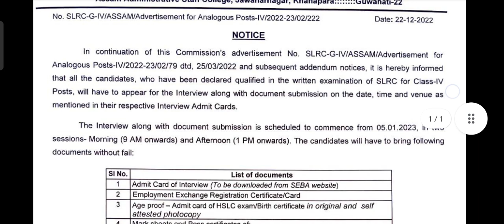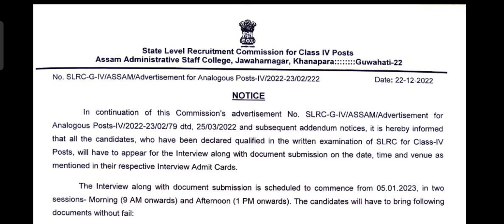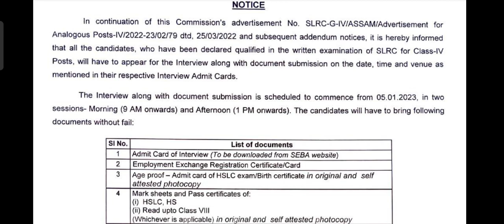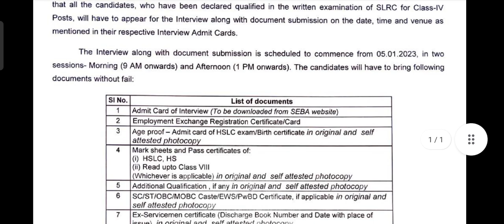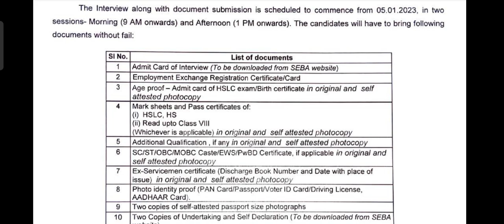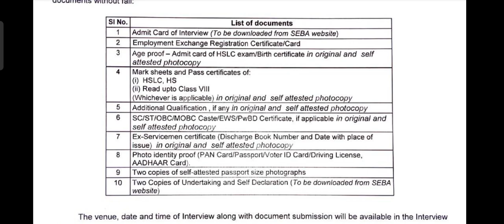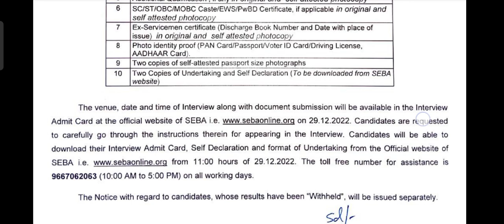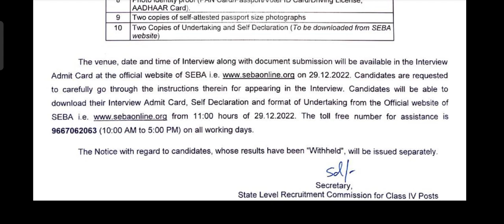grade-IV ৰ interview ত কি কি নিব লাগিব|| সেই বিষয়ে কিছু কথা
grade-IV interview notice
grade-IV notice
job news
slrc grade-IV interview notice
slrc grade-IV document verification
adre grade-IV interview notice
adre job notice
adre grade-IV exam date and documents verification